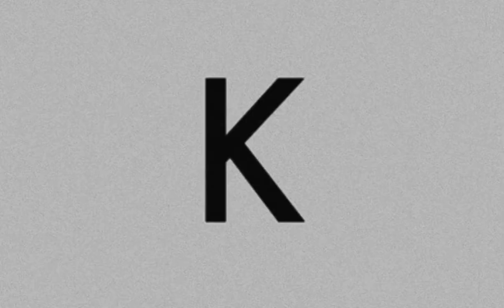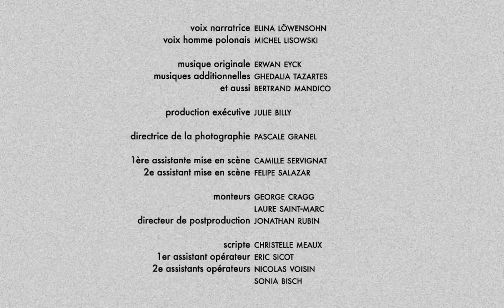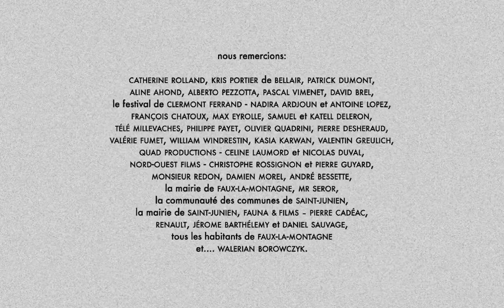Boro in the Box (Bertrand Mandico, 2011)